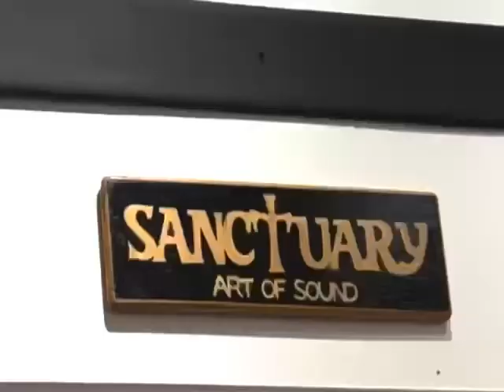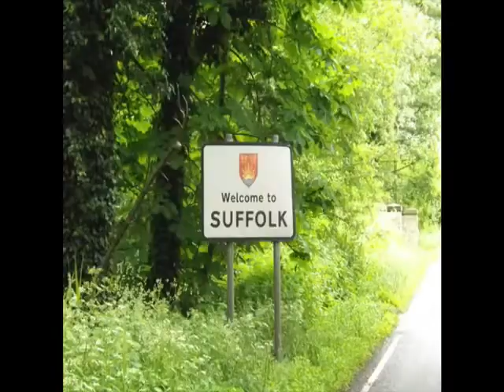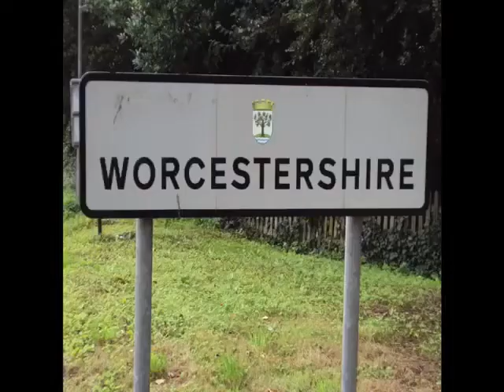Calendar Girls the Musical, Welwyn Thalians.com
Join Rod, a florist from the Yorkshire village of Knapely, on his visit to a recording studio.  With rehearsal clips/photos from Welwyn Thalians of the inspiring and hilarious Calendar Girls musical, written by Gary Barlow & Tim Firth. (Rod is played by Adam Beckman).

The show is on 25 - 29 October, 2022, tickets and more details